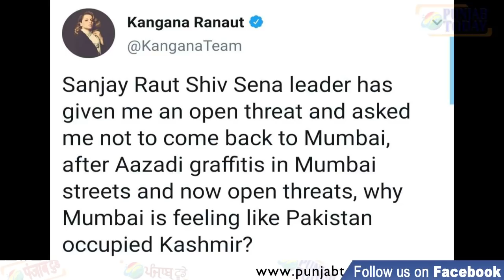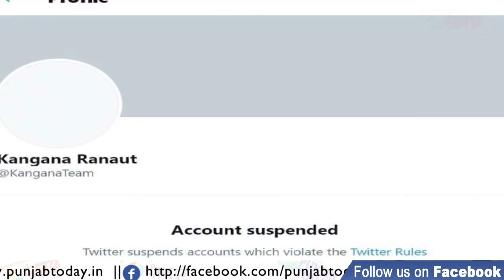Roast of Kangana Ranaut ft. | Sanjay Raut | Munawar Faruqui | Rajeev Nigam | Rakhi Sawant